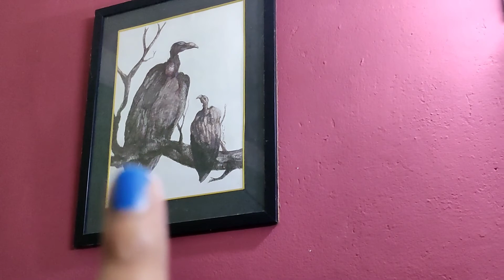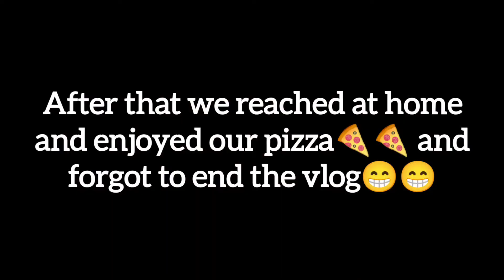We are in black... Black love 🖤🖤